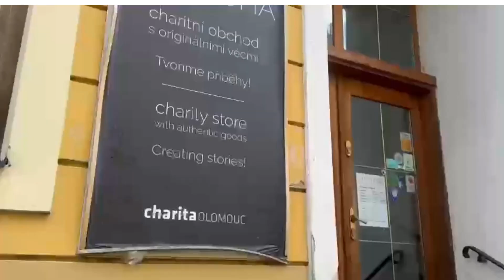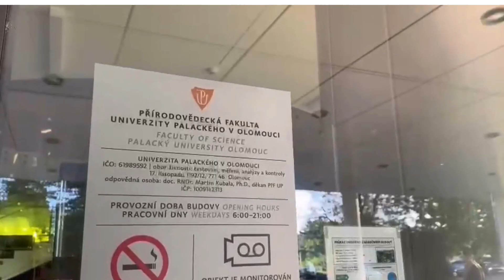Video - V4 project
Video on sustainable development goals made within the Visegrad fund project "Experience exchange among V4 and Georgian youth for building sustainable communities".